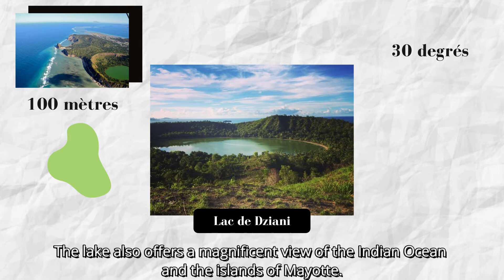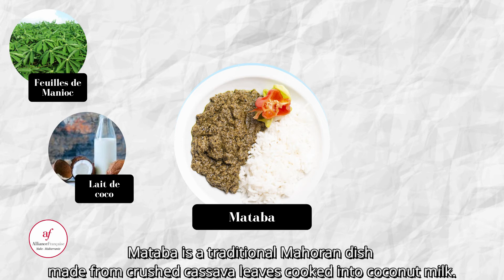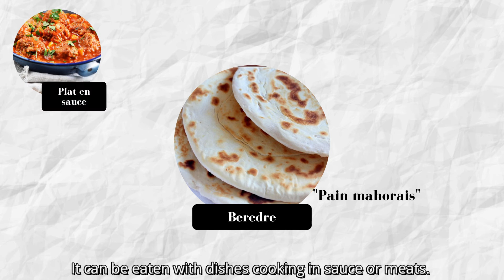Mayotte - TOUR DE FRANCE DES OUTRE-MERS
This Sunday, join us to discover the most recent region of France : Mayotte.

Located in the Indian Ocean, it offers beautiful landscapes and great food ! You will also have the chance to know more about a world champion of kick-boxing.